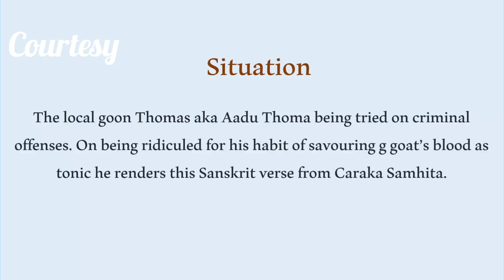Definition of Shreshta Bheshaja (Best Medicine) and Bhishak(Doctor) rendered by Mohanlal, Caraka